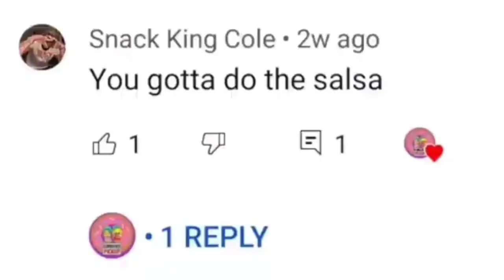SALSA VS MUSTARD | WHICH IS BETTER WITH OREO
INTRO MUSIC
SNAXX DANCE